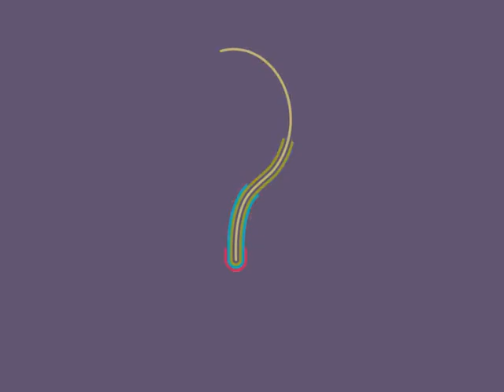QUIZ ANTI-FAUTE DE GRAMMAIRE... ETES-VOUS SÛR DE CONNAÎTRE LE GENRE DE CES NOMS ?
DISPONIBLE LUNDI 15/07/2019